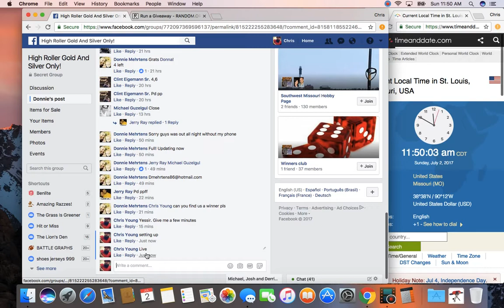dm filler 6